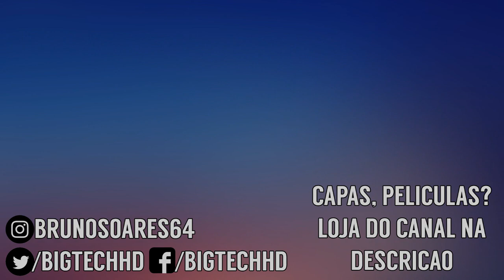Ulefone Power 3L PT-BR | Bateria gigante com preço pequeno | BigTech